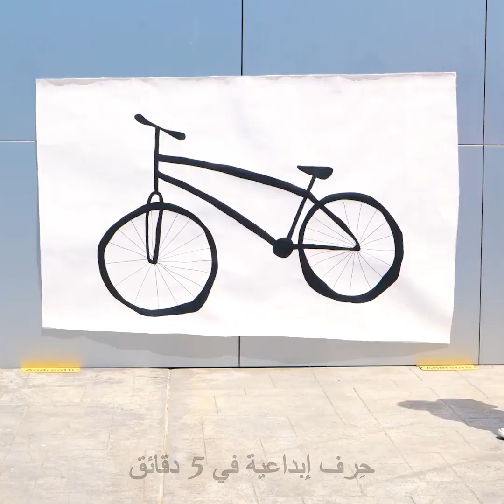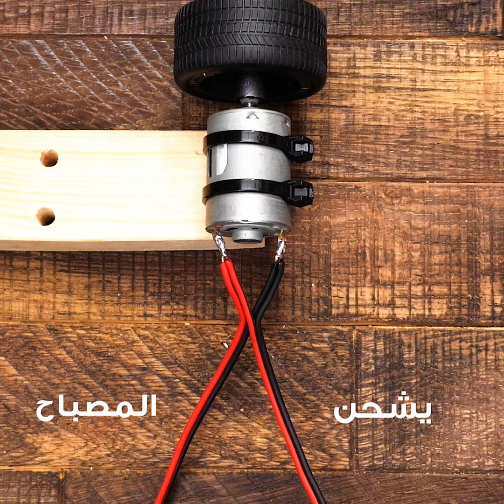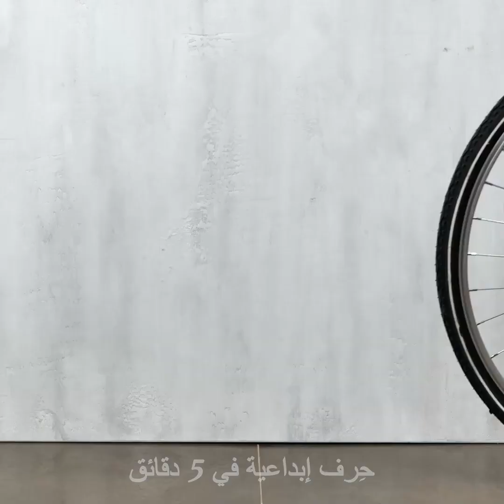أفضل الحيل والأفكار لترقية دراجتك والاستمتاع بقيادتها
الطوابع الزمنية:
0:08 حيلة الفوم
1:53 حامل لتعليق الدراجة
4:51 حامل للهاتف
8:12 غطاء للدراجة
12:06 كيف تفتح زجاجة